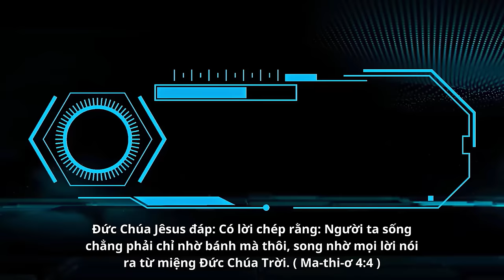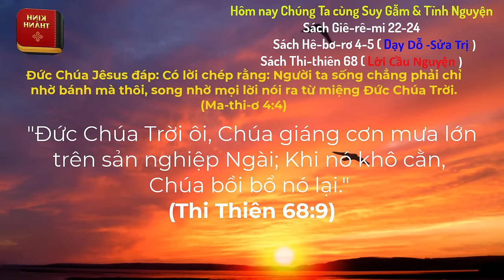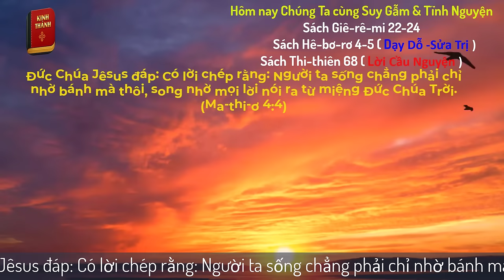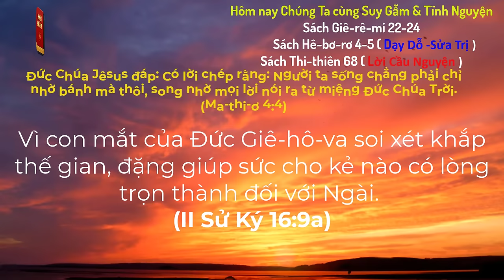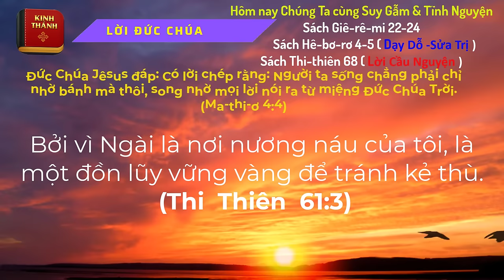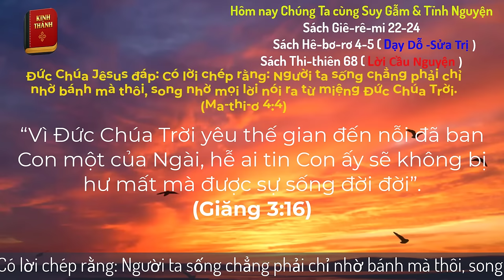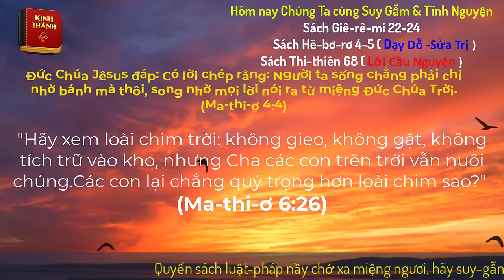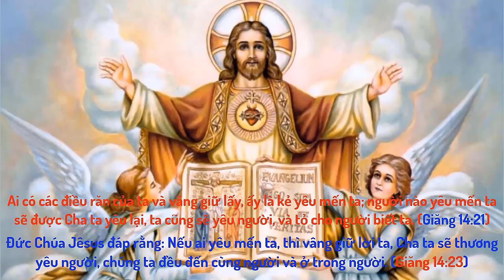Oneway Radio | Tĩnh Nguyện Hằng Ngày 15/03/2024 | Dưỡng Linh cơ Đốc